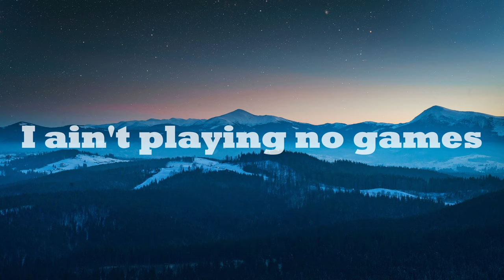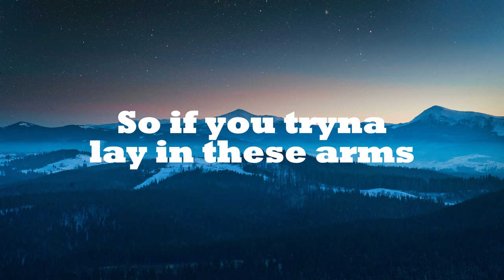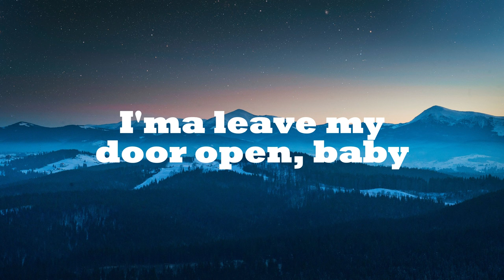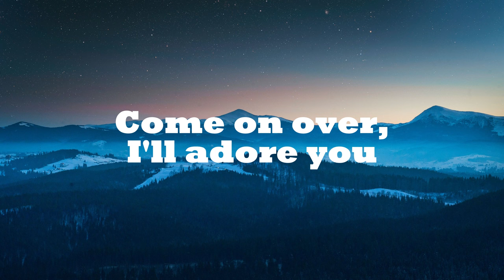Bruno Mars, Anderson .Paak, Silk Sonic - Leave the Door Open (Lyrics)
🎤 Lyrics: Bruno Mars, Anderson .Paak, Silk Sonic - Leave the Door Open
I'm sipping wine (sip, sip) in a robe (drip, drip)
I look too good (look too good) to be alone (woo-woo)
Of this mansion, what's happening?
I ain't playing no games
(I'ma leave the door open, hoping)
And if you're hungry, girl, I got filets (woo-woo)
Girl, let's jump in, it's bubbling
So (if you) if you (tryna) tryna lay in these arms
(Tell me that you're coming through) come on, girl
La-la-la, la-la-la-la (girl, I'm tryna give you this)
Ah-ah-ah-ah, ah-ah
Hey-hey, I'ma leave my door open, baby (I'ma leave the door open)
(I'ma leave the door open, hoping) and I'm hoping, hoping